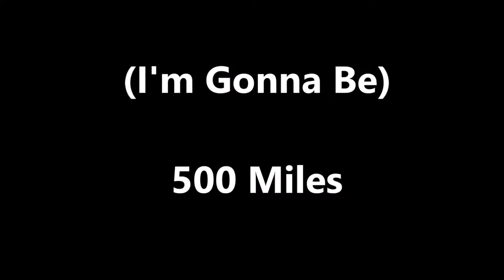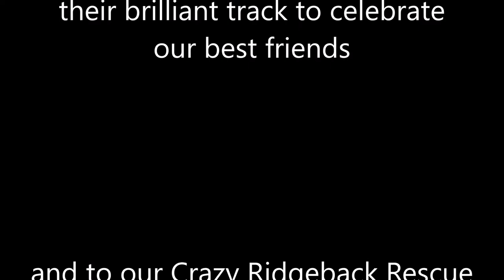Ridgeback Rescue (Im Gunna Be) 500 Miles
Ridgeback Rescue followers and their dogs entertain you with their rendition of the Proclaimers' track, 500 Miles.